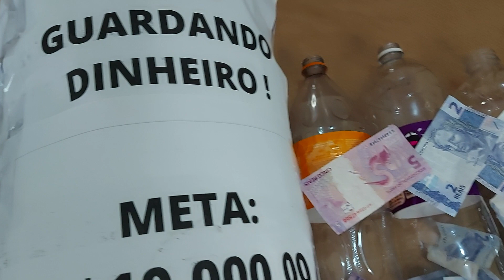Cofrinhos de dinheiro 💰